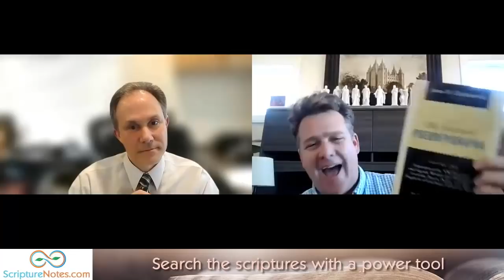ScriptureNotes - Interview with Michael Rush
ScriptureNotes founder Oaks Norton interviews Michael Rush regarding his study habits and methods as well as a  general question and answer section from the audience. Topics discussed are the Second Coming, the Restoration of the House of Israel, Ezra's Eagle and some of Michael's favorite apocryphal writings.